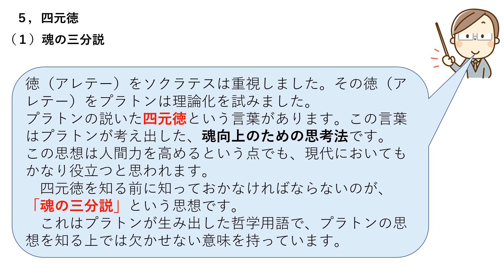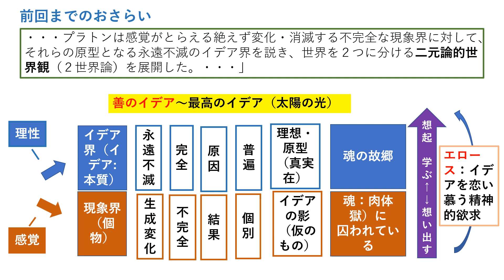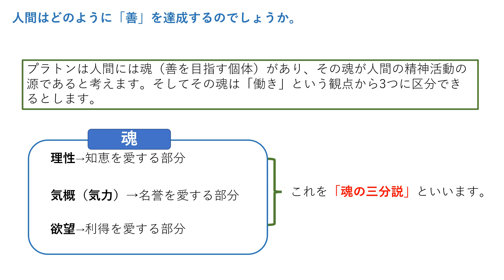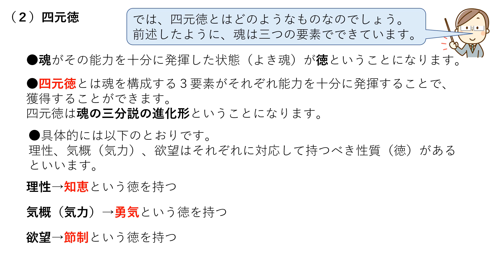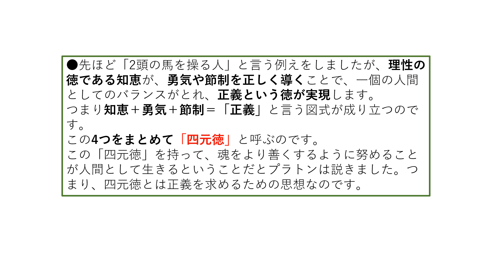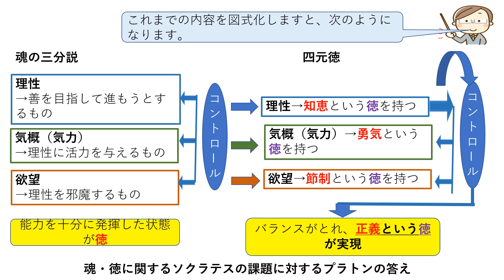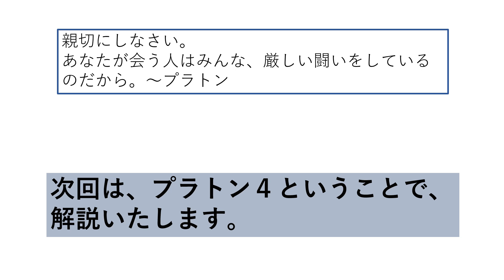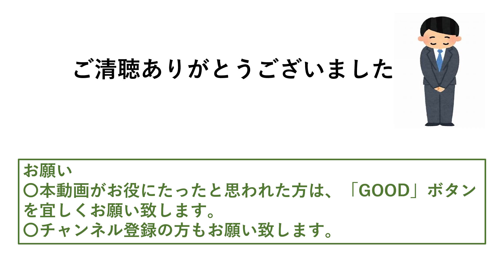０１１、プラトン３G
西洋哲学入門の１１回目です。
今日はプラトンの３回目です。
いままで、彼の思想の中心であるイデアに
ついて学んできました。
プラトンは、ソクラテスの弟子として「善い生き方」
を模索して理論化しました。
今日は、その結論ともいえる「４元徳」の解説を
したいと思います。